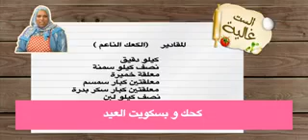كحك وبسكوت العيد